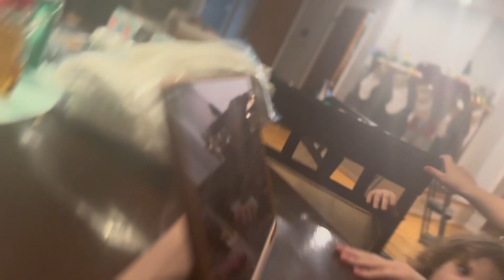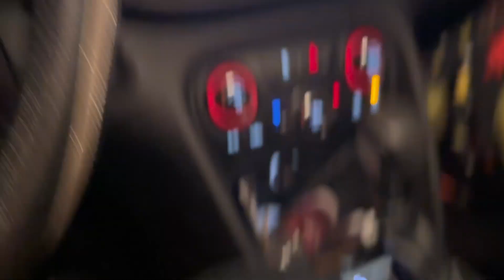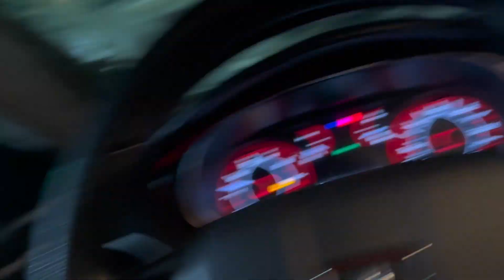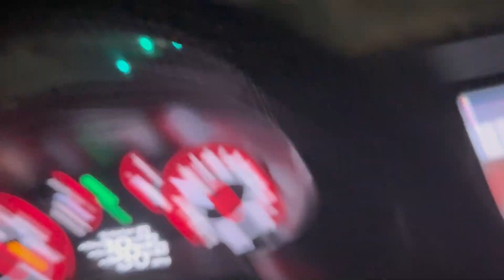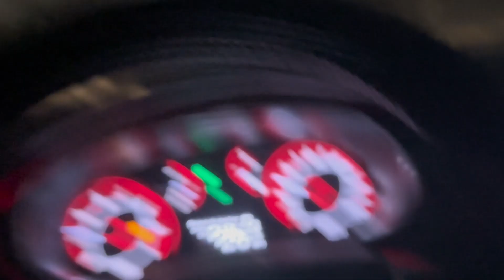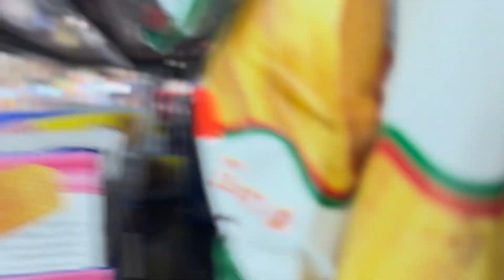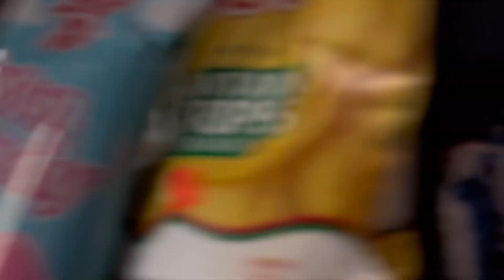Vlogmas Day 23💙 | My Ex Mom invited me to their Christmas party🤯